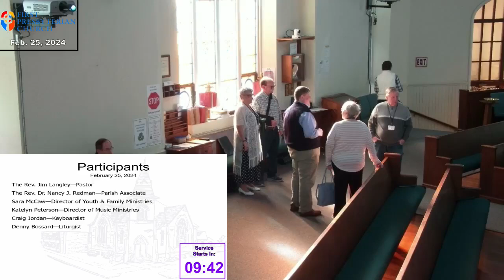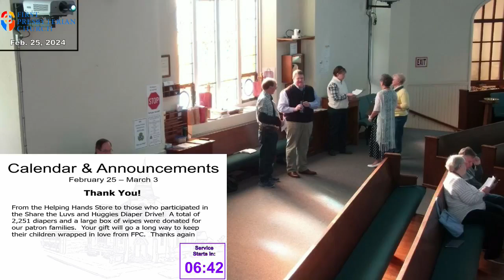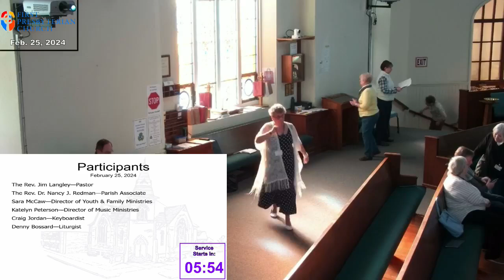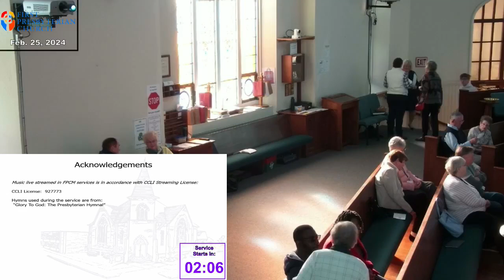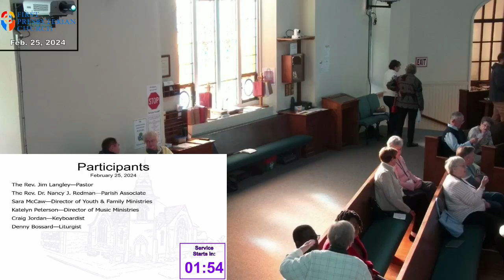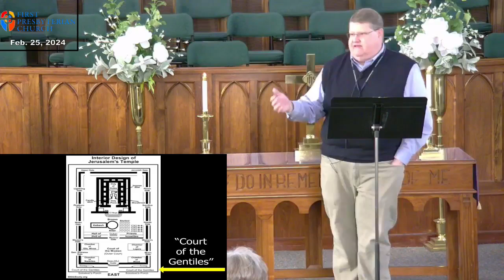February 25, 2024 Sunday Service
Pastor Jim looks at the story of Jesus cleansing the temple and uncovers the meaning of righteous anger. Let's reflect on the call to authentic faith and justice.  Discover the significance of Jesus' actions in the Temple and how it challenges our own faith.  Katelyn Peterson leads the Chancel Choir singing “I’ll Sing”.  Craig Jordan plays piano and the organ.